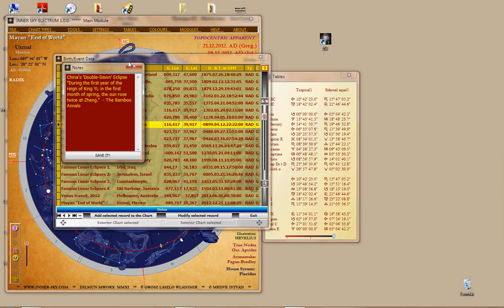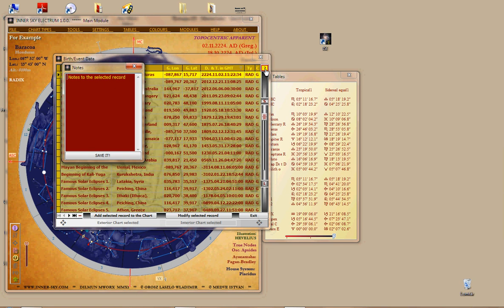Sidereal Astrology Software - Database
Inner Sky Electrum 1.0.0 is an outstanding and amazing software for both astrological and archeoastronomical purposes based on a never seen synoptical method to consider celestial phenomena; analysing with powerful, accurate and spectacular prognostic tools (Swiss Ephemeris inside - computing for an interval of almost 11 000 years).
For metaphysical seekers, stargazers, diligent students or astrologers of high standards.

A computer-aided possibility to ressurect the ancient Astro-Sophia of the Seers.